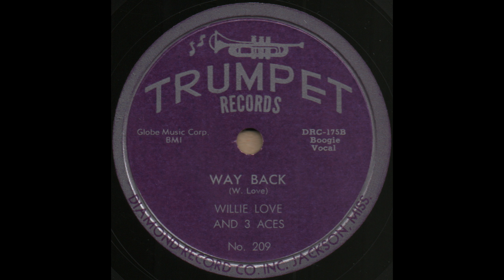WAY BACK / WILLIE LOVE AND 3 ACES [TRUMPET 209]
TRUMPET 209 [DRC-175B] WAY BACK (W. Love)
WILLIE LOVE AND 3 ACES
Houston, 13 April 1953
Willie Love(v/p), Richard Lillie(ts), Lester Williams(g), Buck Hinson(b), Rusty Alfred(d)